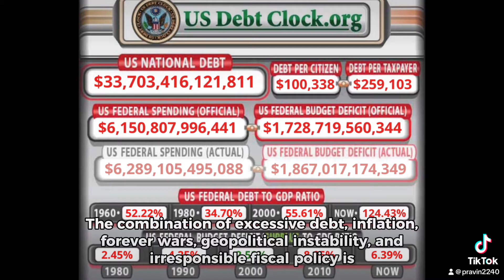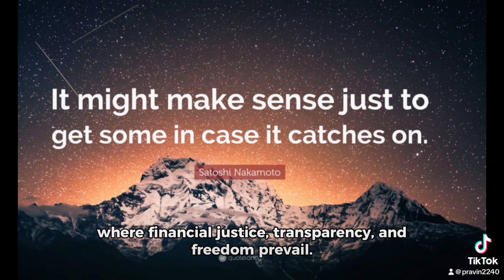💵 Fiat currencies all around the world 🌎 are dying to inflation 🔥🔥🔥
💵 Fiat currencies all around the world 🌎 are dying to inflation but its ok, ♥️ jesus fixes this.
bitcoin ⚡️helps until His Royal return.